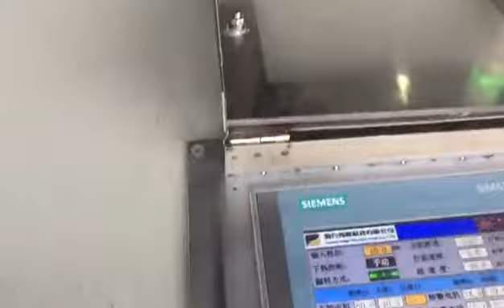wireTobar peelingStraighteningLine6_16mm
This video is taken from one of our coustomer's plant, this production line includes uncoiler,vertical_horizontal pre straightening,peeling,hub straightening,length measuring,cutting,fine straightening etc.